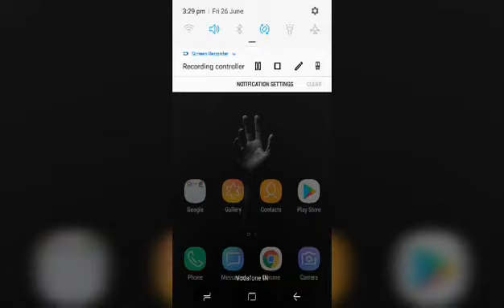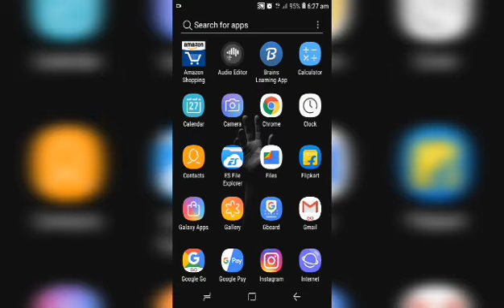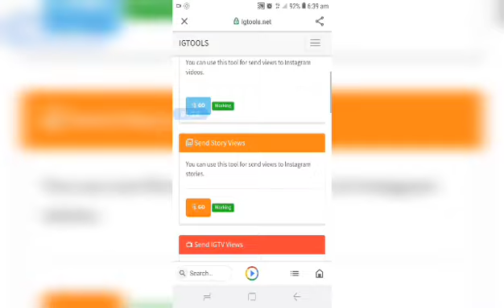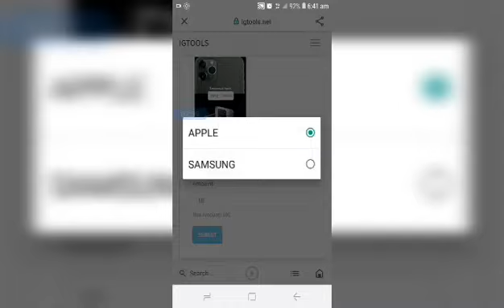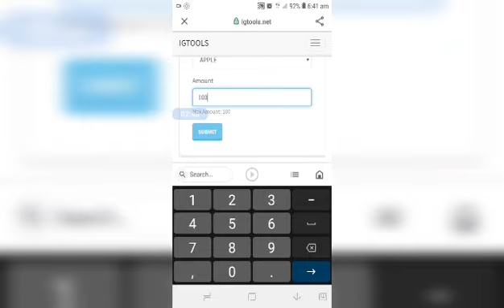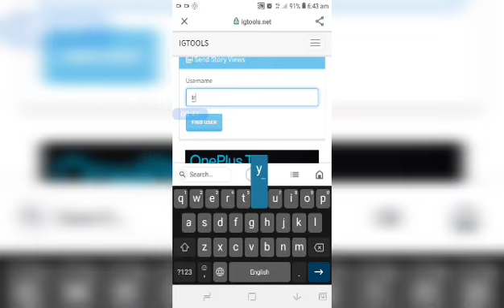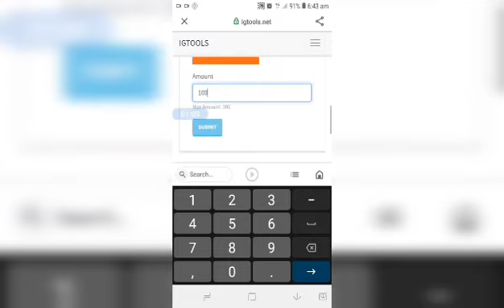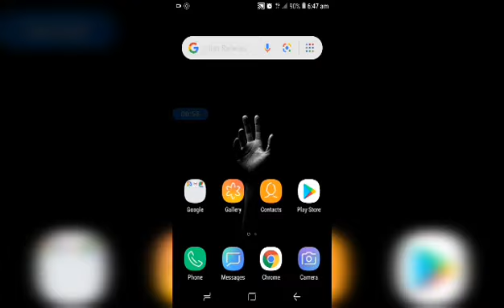Instagram story vote കൂട്ടണോ!!|instagram free story vote malayalam votes